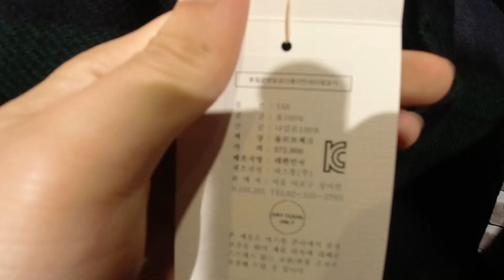바스통 2021 F/W 프리뷰 둘러보기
눈감고 아무거나 골라도 실패없는 브랜드 바스통의 새 시즌 프리뷰 행사에 다녀왔습니다! 탐나는 아이템이 너무 많았어요!!!